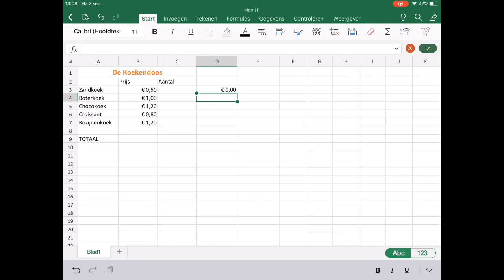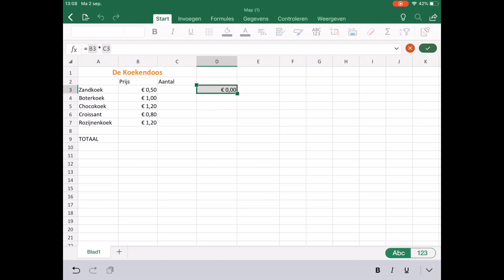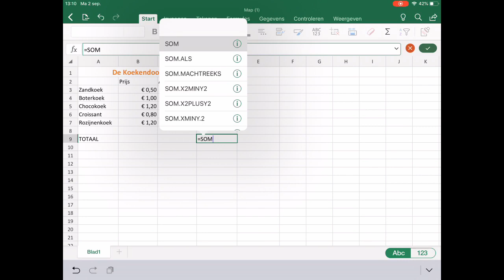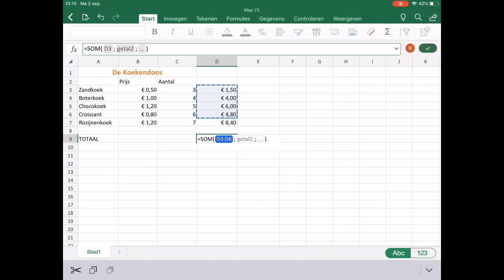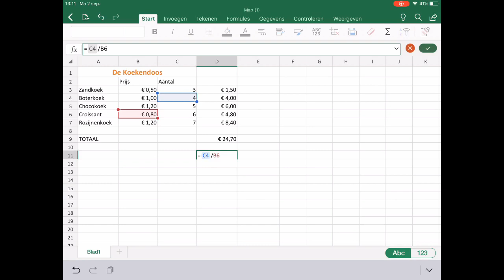Rekenblad Basics: Magie met Eenvoudige Formules | Begrepen.be - Rekenblad 2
Beschrijving:
Verdiep je in de magie van eenvoudige formules met Begrepen.be in de tweede video van onze 5-delige reeks over de basisprincipes van een rekenblad. Of je nu nieuw bent in de wereld van formules of je rekenvaardigheden wilt aanscherpen, deze video is ontworpen voor jou! We gaan praktisch aan de slag met MS Excel op iOS en verkennen eenvoudige formules die je kunt toepassen voor effectief gegevensbeheer.

📑 Wat je kunt verwachten:
🔢 Praktische Formules: Leer eenvoudige formules die de basis leggen voor geavanceerdere gegevensberekeningen.
🖱️ Hands-On Demonstratie: Volg onze stappen in MS Excel op iOS om de kracht van formules te ervaren.
💻 Gegevensoptimalisatie: Ontdek hoe formules je kunnen helpen bij het optimaliseren van gegevens en het verkrijgen van waardevolle inzichten.

💡 Waarom deze video bekijken?
Of je nu een formule-beginner bent of je rekenvaardigheden wilt uitbreiden, deze video biedt een interactieve gids voor het benutten van de kracht van eenvoudige formules.